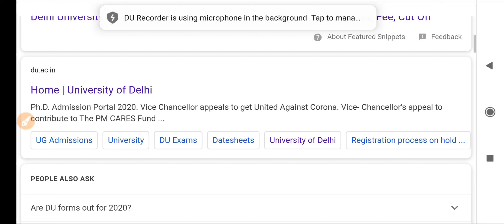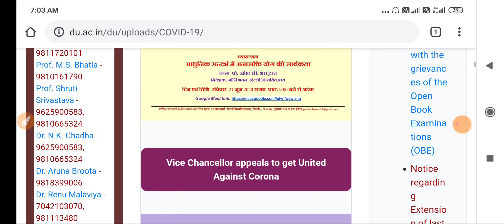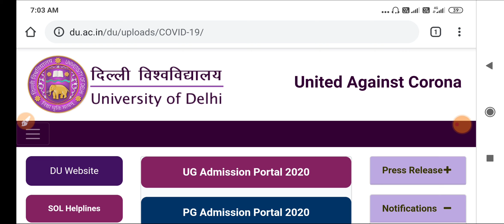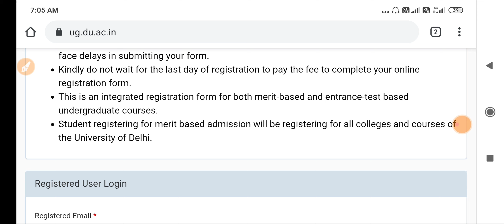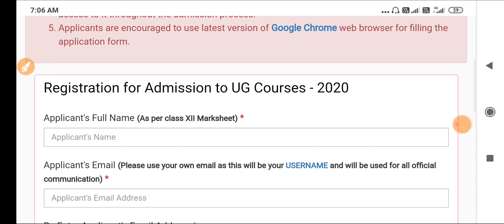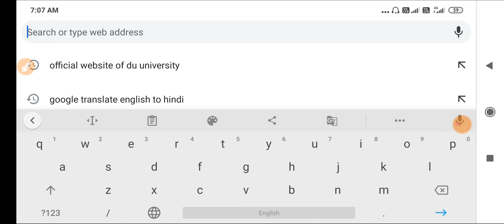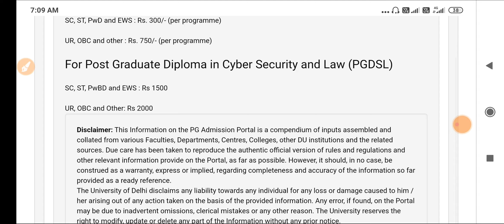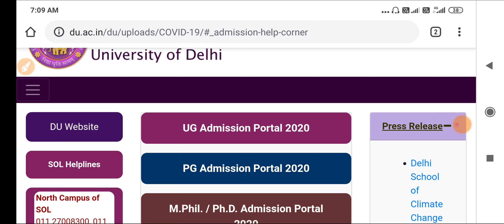ADDMISSION IN DELHI UNIVERSITY FOR ALL COURSES BY ONLINE METHOD LAST DATE TO FILL FORM 4 JULY 2020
ADDMISSION IN DELHI UNIVERSITY FOR ALL COURSES BY ONLINE METHOD LAST DATE TO FILL FORM  4 JULY 2020.Apply FOR ALL COLLEGES OF DELHI UNIVERSITY